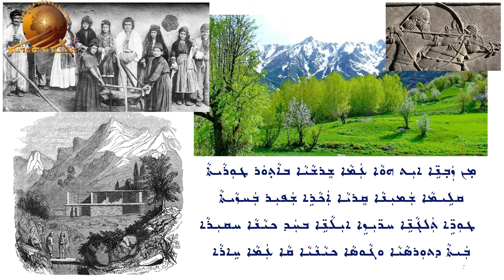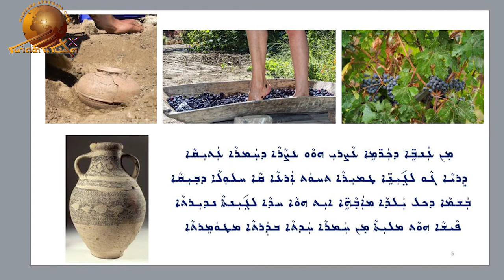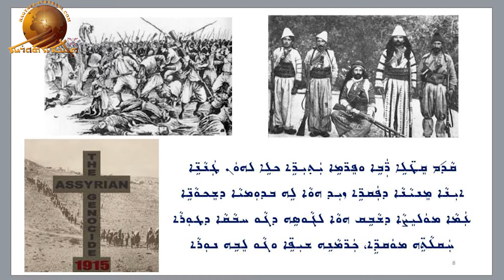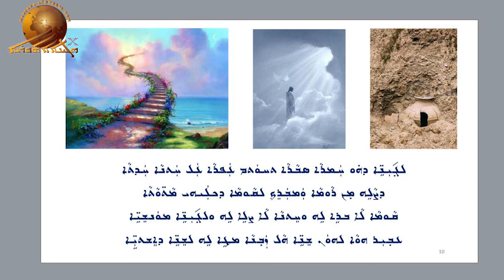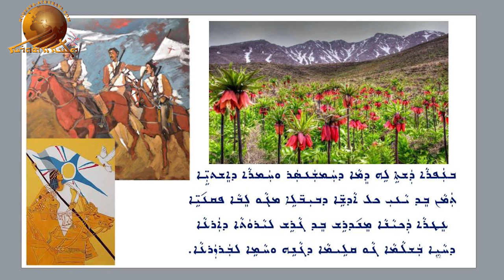Assyrian Martyr’s Day 2020.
Hagyana-atouraya’s Assyrian Martyr’s Day commemoration with a poem entitled “Blood and Wine” by Samir Khoshaba.
ܝܵܘܡܵܐ ܕܣܵܗܕܹ̈ܐ ܐܵܬ݂ܘܿܖ̈ܵܝܹܐ 2020
ܕܘܼܟ݂ܪܵܢܵܐ ܕܗܵܓܝܵܢܵܐ ܐܵܬ݂ܘܿܪܵܝܵܐ ܩܵܐ ܝܵܘܡܵܐ ܕܣܵܗܕܹ̈ܐ ܐܵܬ݂ܘܿܖ̈ܵܝܹܐ ܥܲܡ ܚܕܵܐ ܡܫܘܼܚܬܵܐ ܬܚܘܿܬ݂ ܟܘܼܢܵܝܵܐ (ܕܸܡܵܐ ܘܚܲܡܪܵܐ) ܒܝܲܕ ܣܲܡܝܼܪ ܚܲܕܒ݂ܫܵܒܵܐ.